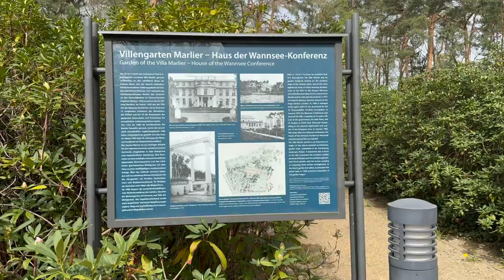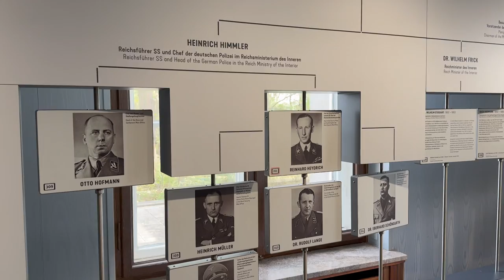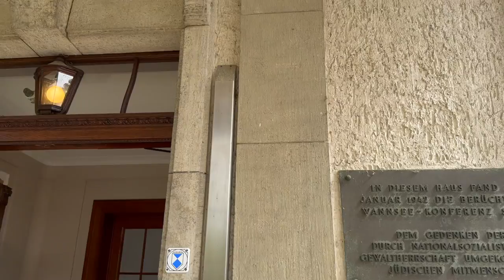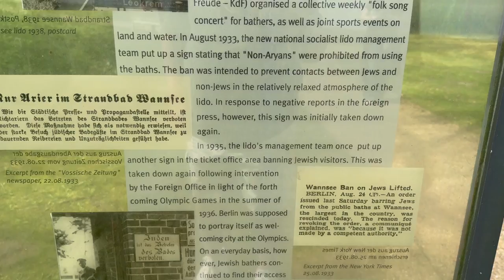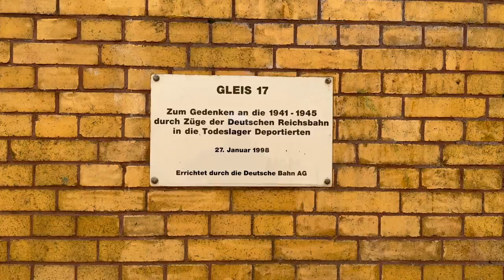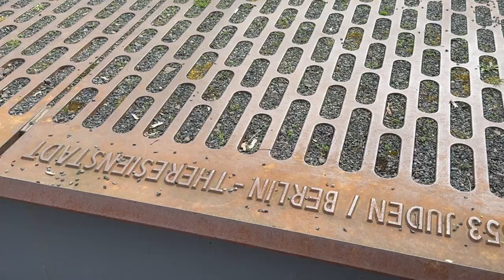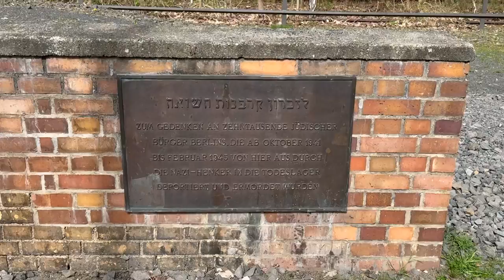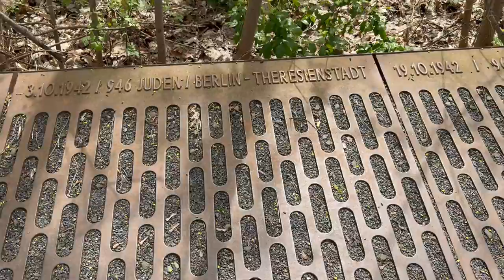The House of the Wannsee Conference (villa Am Großen Wannsee) and The Memorial to Gleis 17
THIS VIDEO IS FOR HISTORY AND EDUCATION PURPOSES ONLY. NEVER FORGET!

A walking tour of the House of the Wannsee Conference and The Memorial to Gleis 17 in Berlin, Germany. 2024. These sites played major roles in the Holocaust.

Chapters:

00:00 House of the Wannsee Conference (Outside)
02:22 House of the Wannsee Conference (Inside: Including the Main Meeting Room from the Wannsee Conference: Final Solution Planning).
04:14 House of the Wannsee Conference (Outside)
05:13 House of the Wannsee Conference (Backyard including views of Wannsee (Lake)
10:00 Berlin-Grunewald and Gleis 17 Memorial
15:55 Berlin-Grunewald Neighborhood (very wealthy area).

The House of the Wannsee Conference

The Wannsee Conference (German: Wannseekonferenz, German pronunciation: [ˈvanzeːkɔnfeˌʁɛnt͡s] ⓘ) was a meeting of senior government officials of Nazi Germany and Schutzstaffel (SS) leaders, held in the Berlin suburb of Wannsee on 20 January 1942. The purpose of the conference, called by the director of the Reich Security Main Office SS-Obergruppenführer Reinhard Heydrich, was to ensure the co-operation of administrative leaders of various government departments in the implementation of the Final Solution to the Jewish Question, whereby most of the Jews of German-occupied Europe would be deported to occupied Poland and murdered. Conference participants included representatives from several government ministries, including state secretaries from the Foreign Office, the justice, interior, and state ministries, and representatives from the SS. In the course of the meeting, Heydrich outlined how European Jews would be rounded up and sent to extermination camps in the General Government (the occupied part of Poland), where they would be killed.[1] Source

Gleis 17 (Platform 17)

Starting on 18 October 1941 until February 1945, the adjacent goods station was one of the major sites of deportation of Jews from Berlin. The trains left for ghettos in Eastern Europe such as Litzmannstadt and Warsaw. In 1942 trains left directly for Auschwitz and Theresienstadt concentration camps. A total of 35 trains transporting 17,000 Jews departed from Platform 17 (German: Gleis 17) directly to Auschwitz. By the end of the war more than 50,000 Jews had been deported through this station Source